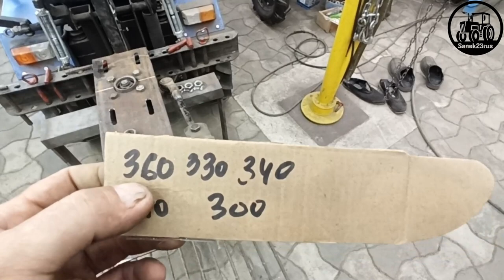картофелекопалка ВИБРО (размеры)